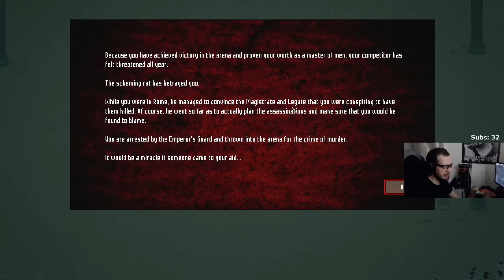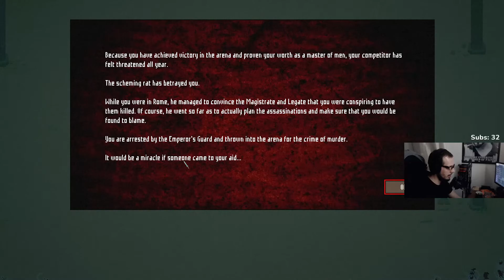Dr.Z hraje Domina CZ 12 (2.12.)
═╣ STREAMY ╠═

═╣ PODPORA KANÁLU ╠═

═╣ POPIS ╠═

Domina - Kupte, trénujte, upgradujte a bičujte své brutální gladiátory ke krvavému vítězství v bezohledných arénách starověkého Říma.

═╣ MOJE SESTAVA ╠═

Paměť ► 32GB
Graf. karta ► RTX 2080 Super 8GB
SSD ► 1TB
HDD ► 2TB

═╣ SOCIÁLNÍ MÉDIA ╠═

═╣ PRAVIDLA KOMENTÁŘŮ ╠═

1) Žádné vulgarismy a urážky.
2) Žádné trollování a flame.
3) Žádné spoilery.
4) Žádná politika.
5) Žádný backseat gaming.